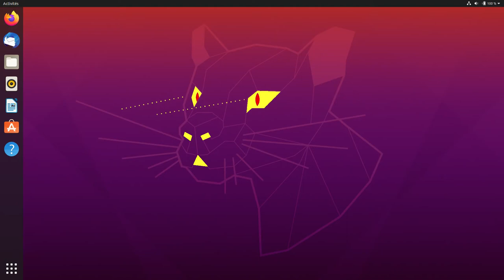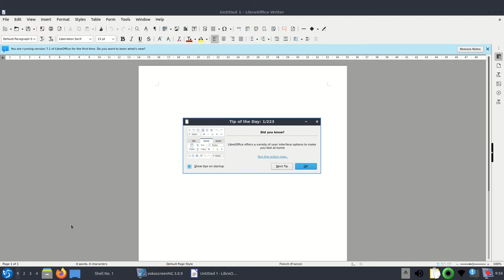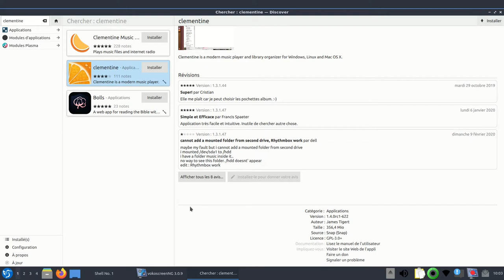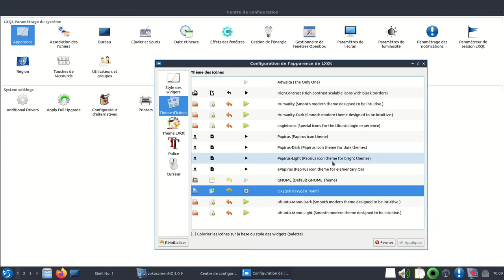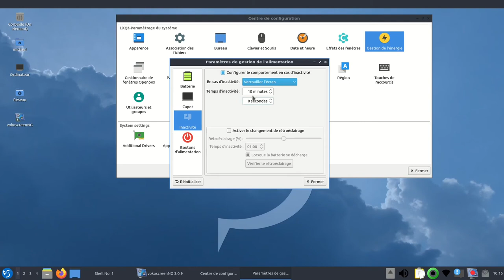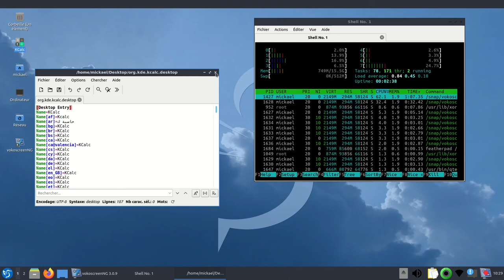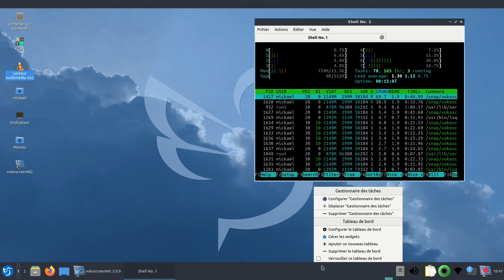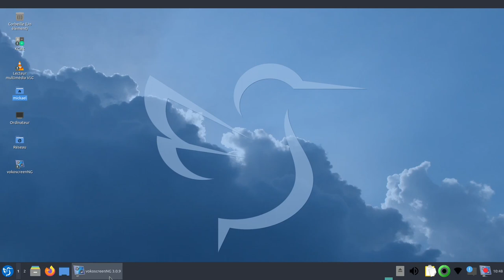Lubuntu 21 04 découverte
Présentation et découverte de Lubuntu 21.04 avec un nouvelle environnement de bureau LXQT.C'est la distribution la plus légère de la série UBUNTU.